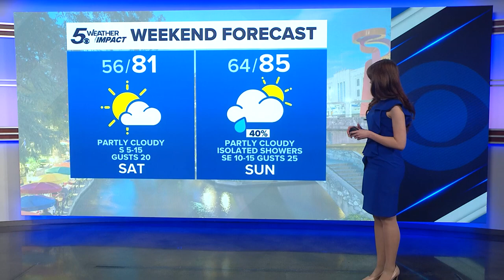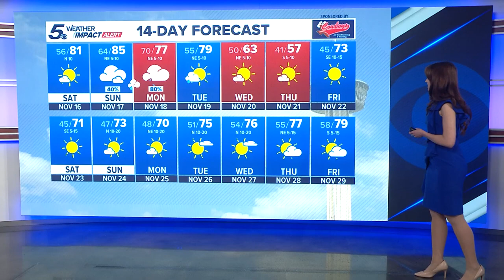Roxy Van Ruiten 11/16/2024 KENS5 CBS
KENS5 CBS, San Antonio Texas